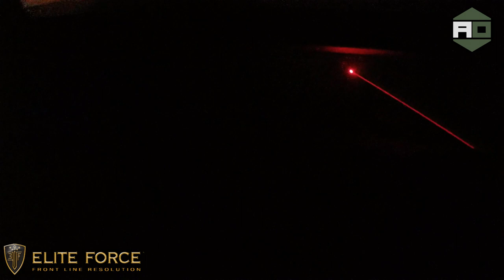Op Faded Giant VIP Mission Part 1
VIP  mission with Airsoft Obsessed Dave, Jet Desert Fox, Elite Force Andy, Milsim Samberg, Spartan117GW, Polar Star Airsoft Crew, and the Airsoftology Crew.

We ARE Elite Force Pro Staff.  What's in YOUR Mag?